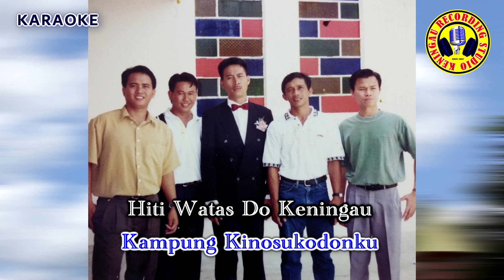KG. TOBOH BARU (Karaoke) - Gidong Oneal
Lagu / Lirik : Gidong Oneal
Artis : Gidong Oneal
Studio : KENINGAU RECORDING STUDIO